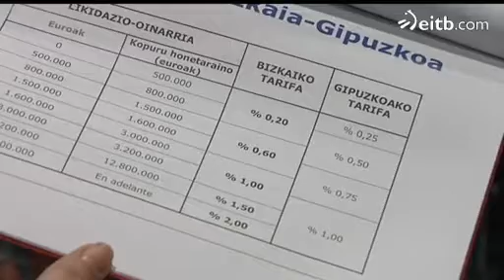Ondasunaren gaineko zerga berri bat proposatu du Bizkaiak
Bizkaiko ahaldun nagusiaren arabera, Gipuzkoako zerga baino "aurrerakoiagoa" da.